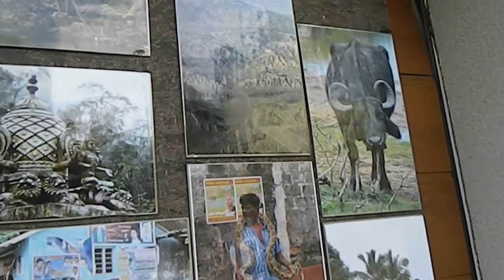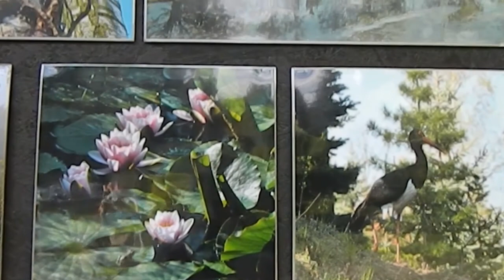"...swego nie znacie" odc.8- "Ogród na Rozstajach" Młodzawy Małe